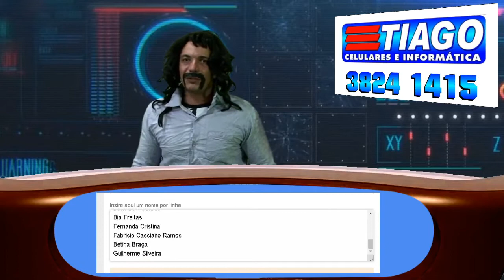O Patos Ontem de Hoje vai trazer dramas !!!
O Patos Ontem de Hoje vai trazer o drama que vive os motoboys e os usuarios da cidade !!! Imperdivel !!!